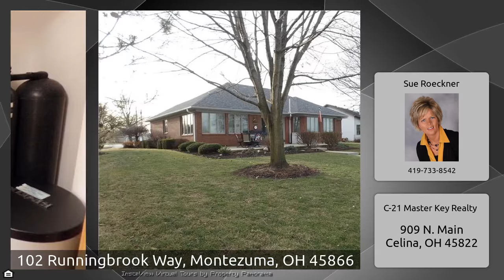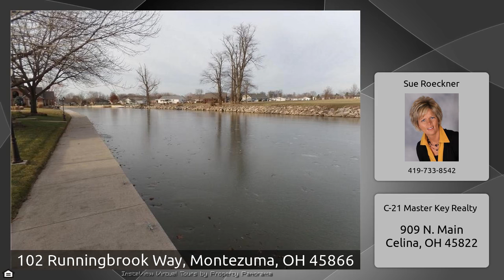102 Runningbrook Way, Montezuma, OH 45866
The Virtual Tour for the property at 102 Runningbrook Way, Montezuma, OH 45866 selling for $219,900 Other homes for sale by Sue Roeckner of C-21 Master Key Realty Schedule your appointment today to view this well maintained 3 bedroom brick home. This home offers and open concept with a great view of the outdoors from the family room and kitchen. The family/dining room offer a gas fireplace and cathedral ceiling. This home is located on a channel connected to Grand Lake St. Marys. The property offers a cement patio to enjoy the view. There is a 2 car attached garage with storage available ...